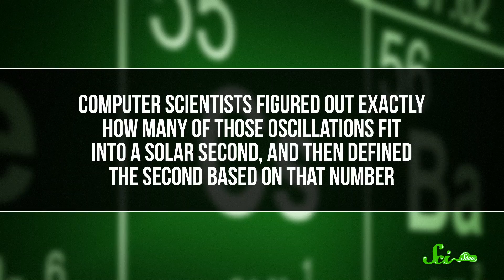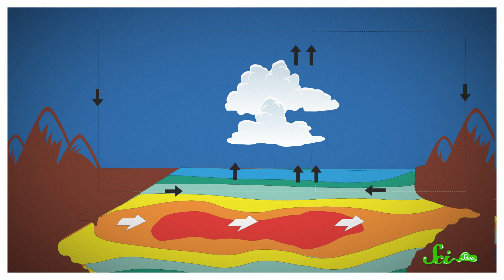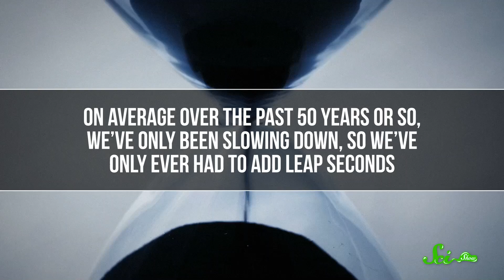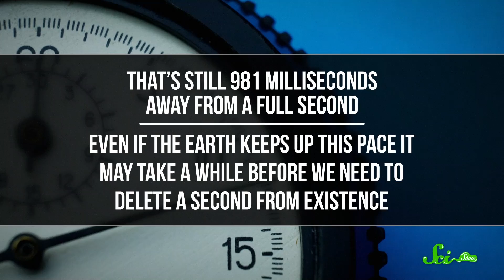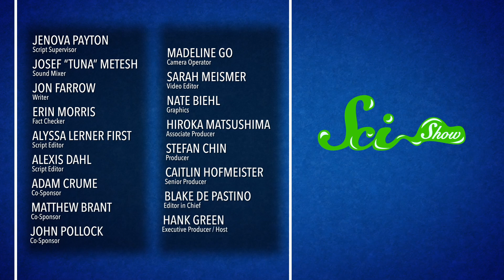Do We Need a Negative Leap Second?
Did you know that last year we had 28 of the fastest days ever recorded? Earth's rotation can be affected by a number of things, and scientists think we might someday need an unprecedented adjustment: deleting a second!